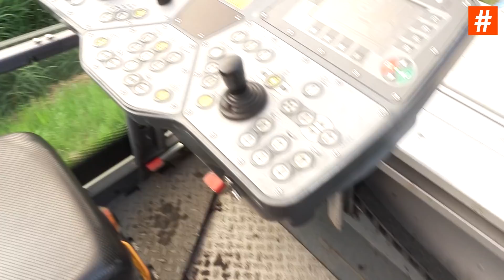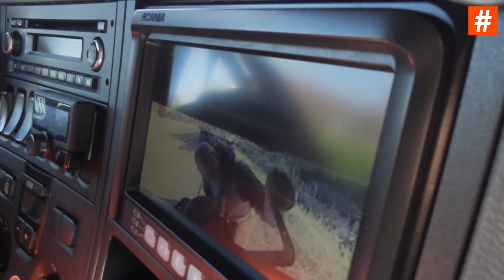Een dag in het asfalt bij D. van der Steen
Hoe ziet een werkdag bij D. van der Steen BV eruit? Ik ga een dag mee op pad met een van hun chauffeurs in de wegenbouw om het zelf te ervaren!

We brengen in alle vroegte met een dieplader machines naar de plek van bestemming in Julianadorp en laden vervolgens asfalt bij de centrale in Schagen. Daar aangekomen blijkt dat het werk op de eerste locatie al gedaan is, dus rijden wij door naar de volgende klus in Den Helder. Waar het regelmatig flink aanpoten is met de ploeg, blijkt deze dag onverwachts vrij relaxt...

D. van der Steen BV zoekt gemotiveerd personeel en chauffeurs in het bijzonder. Lijkt je dit wat? Kijk dan op voor meer informatie en openstaande vacatures!

Be an ITSMYDRIVE ambassador!

'Find out what drives you, discover your path and enjoy the ride!' ITSMYDRIVE®

Gekregen / betaalde diensten en producten:
Deze video is tot stand gekomen in samenwerking met en in opdracht van D. van der Steen BV. De kleding die ik draag heb ik als BlakladerTestpilot gekregen van Blåkläder Workwear.